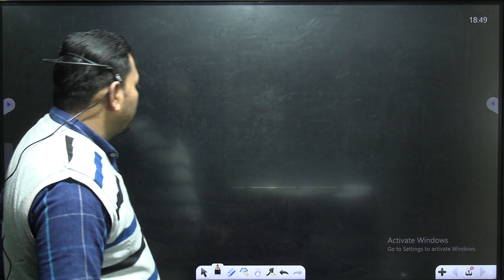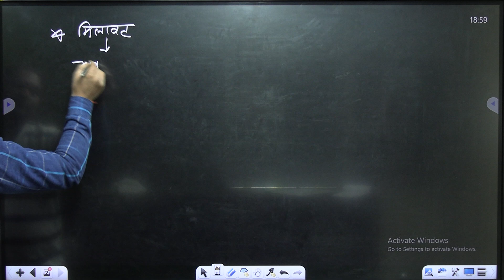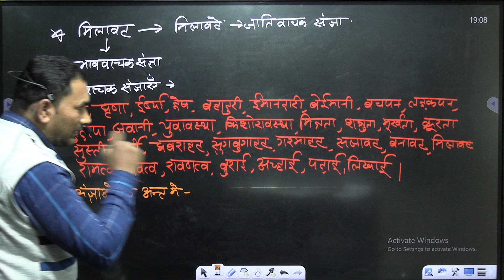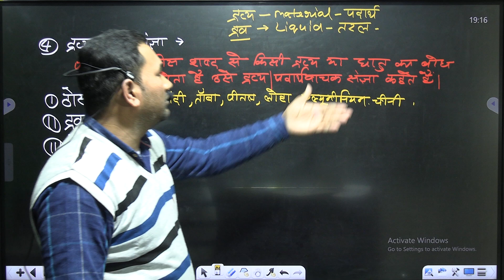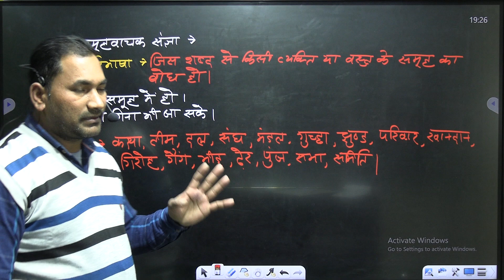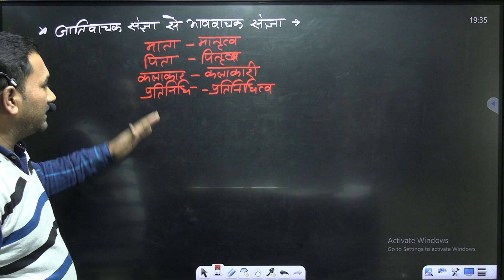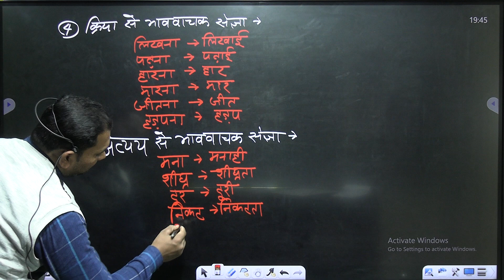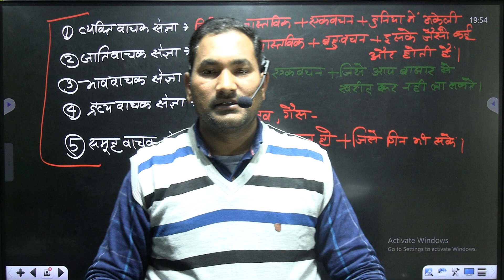🔴 SSC GD 2024 | संज्ञा Class- 02 || सफल Batch || SSC GD HINDI CLASS | संज्ञा (Noun)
के Classes मिलेंगी।

और पास बनने वाले 🔔bail icon को भी press कर दीजिए।

   👉PRE + MAINS
    👉ARITHMETIC + ADVANCE MATHS
    👉UPDATED CONTENT

👉 Have Any Queries? Ask Us.

ssc gd hindi practice set, ssc gd hindi online classes, ssc gd constable exam 2023, ssc gd medical full details, ssc gd topic wise class, ssc gd preparation strategy, ssc gd hindi previous year questions, ssc gd hindi syllabus 2023, ssc gd previous year paper, rwa hindi classes, ssc gd hindi last year questions, ssc gd online batch, ssc gd full details rojgar with ankit